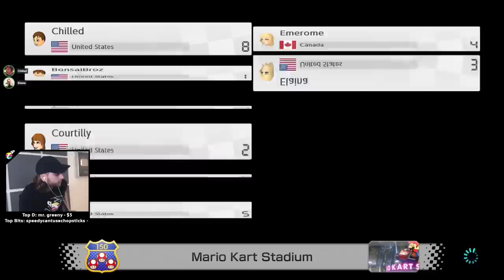I Raced the Perfect Race in Mario Kart?